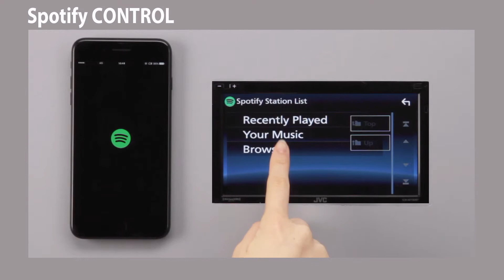JVC Spotify technology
Take Spotify on the road!
Find out how to listen to Spotify in your vehicle.